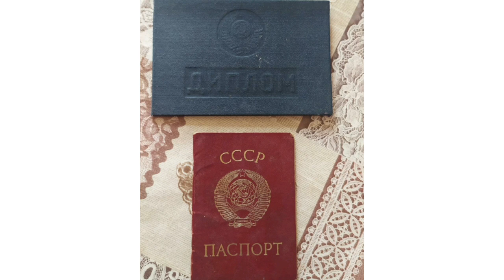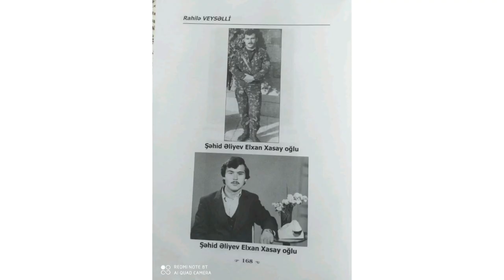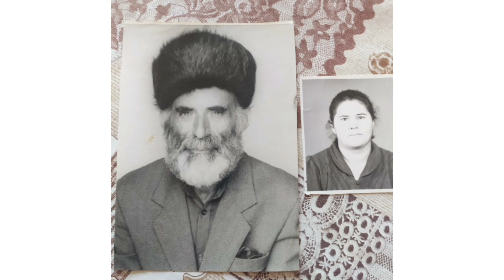Milli Ordumuzun ilk qaranquşu.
Elxan Xasay oğlu Əliyev